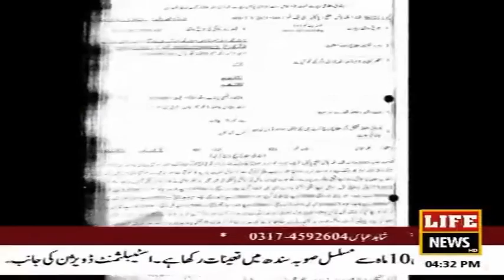News 09-03-21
Life HD news  keeps you fully updated of the latest
 and major happenings in Pakistan and around the globe
# Life News T.v